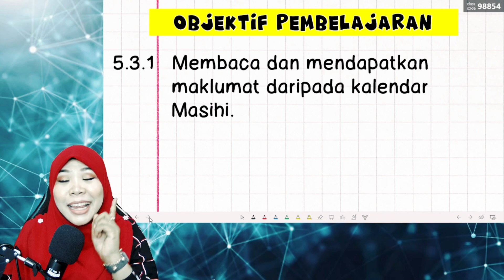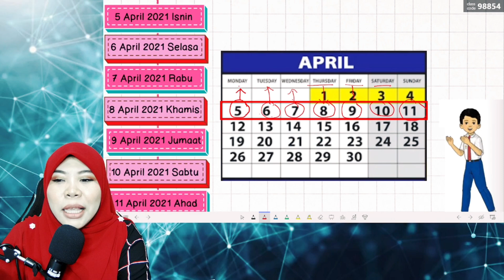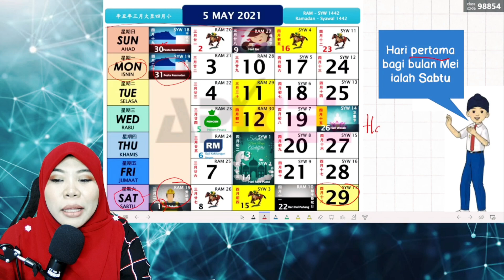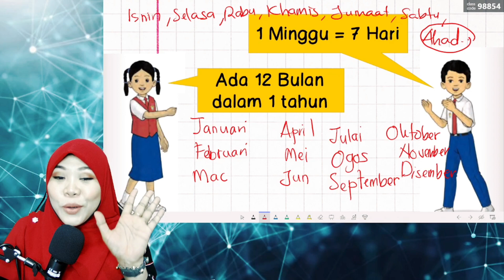MATEMATIK TAHUN 3 | UNIT 5 |KENAL KALENDAR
BIDANG PEMBELAJARAN: SUKATAN GEOMETRI
TAJUK : 5.0 MASA DAN WAKTU

STANDARD KANDUNGAN
5.3 Kalendar

STANDARD PEMBELAJARAN
5.3.1  Membaca dan mendapatkan maklumat daripada kalendar Masihi.